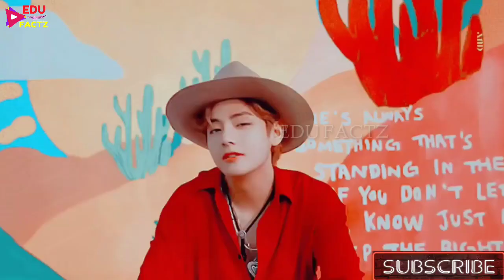TAEHYUNG अब से अपनी PERSONAL बातें ARMY 🇮🇳 के साथ SHARE नहीं करेंगे 😱 BTS V की कमज़ोरी में भी ARMY 🥺